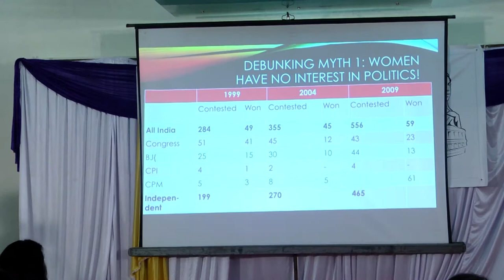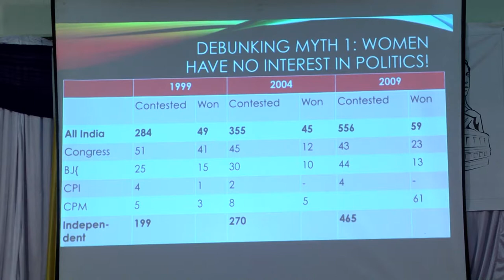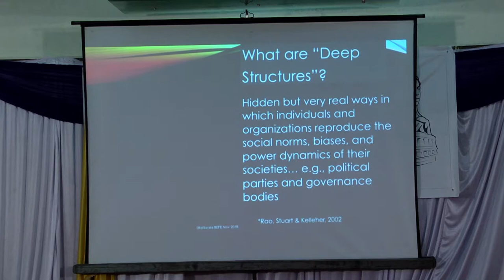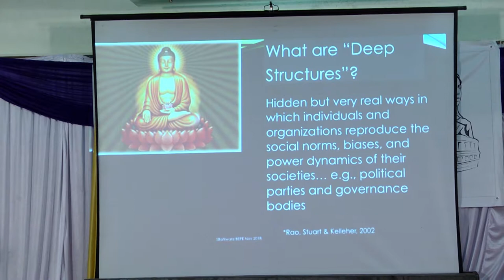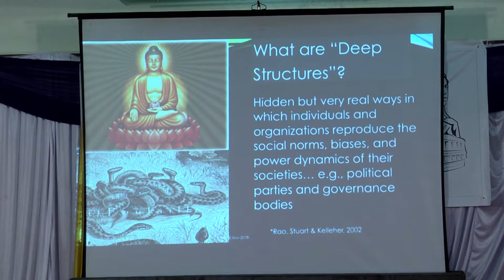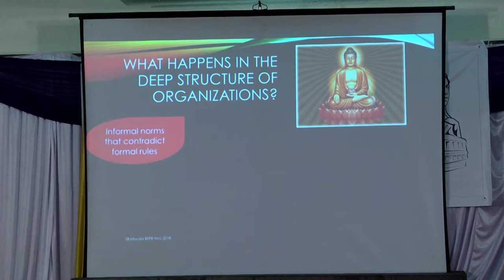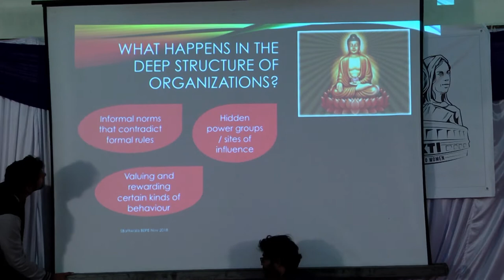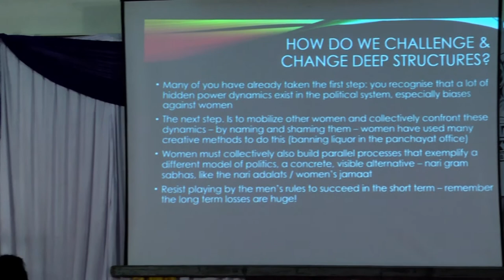1. Shakti launch event _8th December 2018_Keynote by Srilatha Batliwala